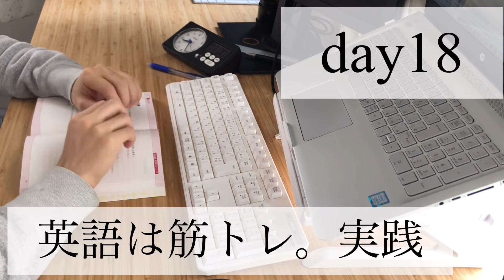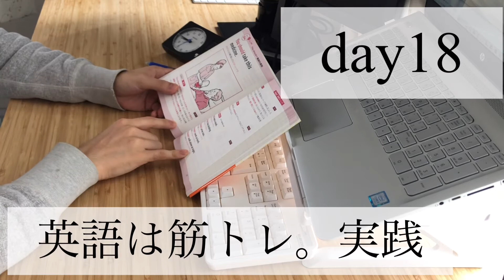【英会話は筋トレ。実践#23】30代英語学習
30代サラリーマン英語学習の記録
「英会話は筋トレ。 中2レベルの100例文だけ! 1か月で英語がスラスラしゃべれる。」
著者:船橋 由紀子
上記本のトレーニングメニューを実践しています。